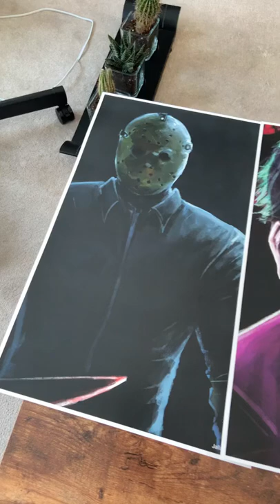comicbook fan art